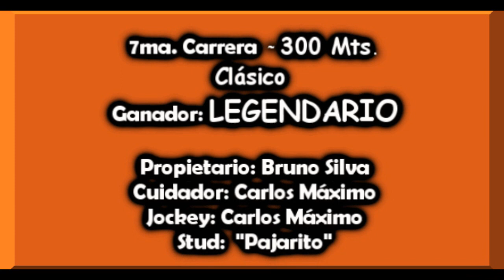LEGENDARIO - CLÁSICO - Hípico San José, Alvear, Ctes. 20.05.18